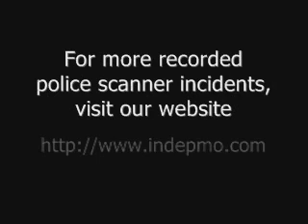08/13/2008 Perp Search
A burglar is discovered and a nun chases the perp into the woods. Units quickly setup a parameter and the perp is captured.